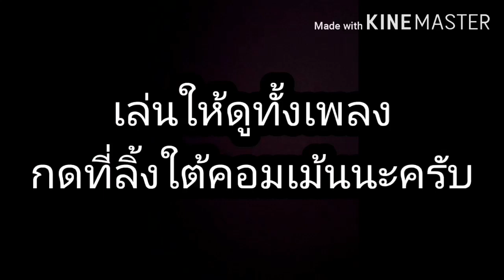ล่ะแมนวา​ ชาบู​ สอนดีดคอร์ดหัดเล่นกีตาร์ง่ายๆ​Byพลกีตาร์โปร่ง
ล่ะแมนวา1.2(ชาบู)​คอร์ด